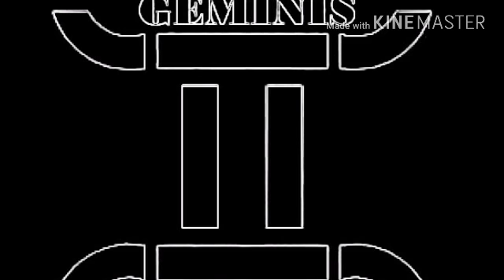GEMINIS Y ESCORPIO COMPATIBLIDAD AMOROSA